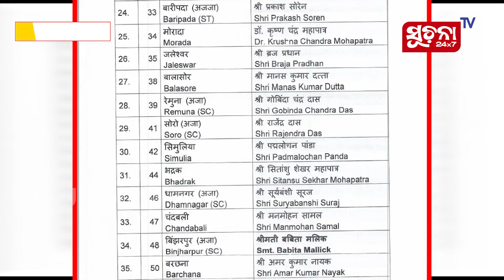ବିଜେଡିର କଟାକ୍ଷକୁ ବିଜେପିର କଡା ଜବାବ, ଘୋଷଣା କଲା ପ୍ରାର୍ଥୀ ତାଲିକା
୨୦୨୪ ନିର୍ବାଚନ ପାଇଁ ବିଧାନସଭା ପ୍ରାର୍ଥୀ ଘୋଷଣା କରିଛି ବିଜେପି । ପ୍ରଥମ ପର୍ଯ୍ୟାୟରେ ୧୧୨ ଆସନ ପାଇଁ ପ୍ରାର୍ଥୀ ଘୋଷଣା କରିଛି ଦଳ । ଯେଉଁମାନଙ୍କ ମଧ୍ୟରୁ ୧୭ ଜଣ ବିଧାୟକଙ୍କୁ ପୁଣିଥରେ ଭରସିଛି ଦଳ ।

Dear Viewers,